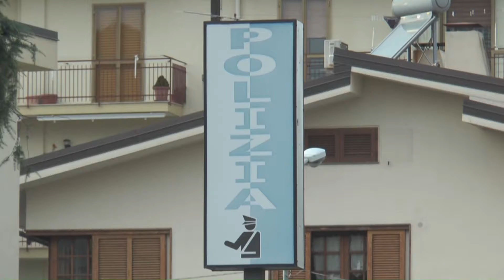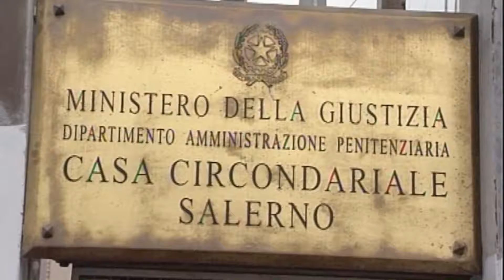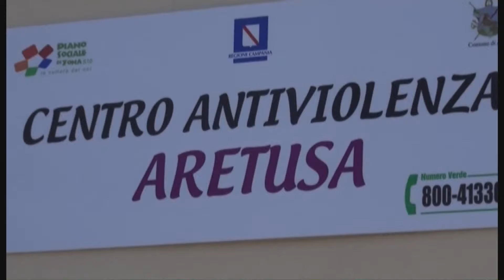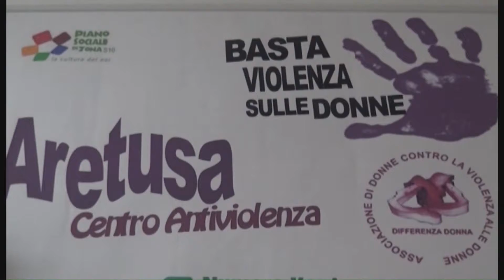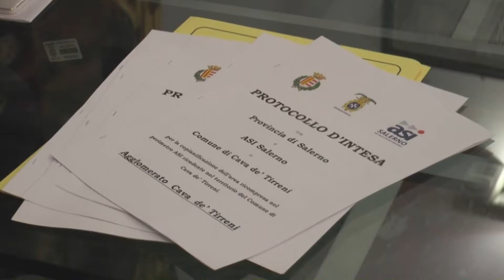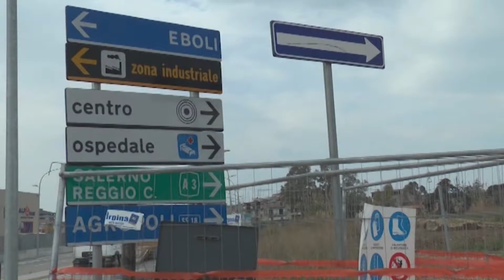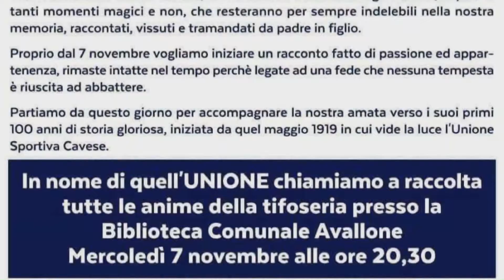Tg 6 novembre 2018